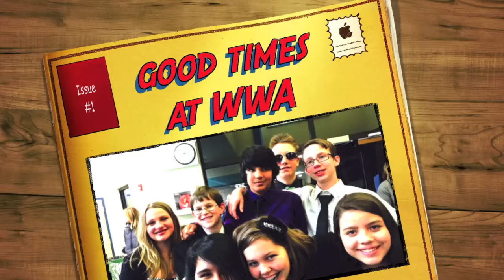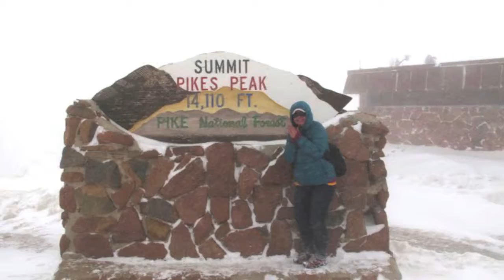2015 WWA 8th Grade Graduation Video - Part II